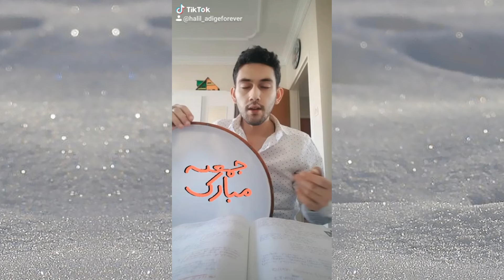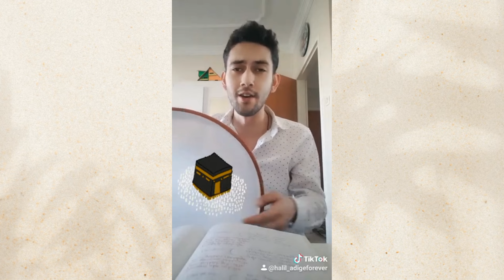HALİL İBRAHİM ÇAKI - EN SEVİLEN İLAHİLER [ 1 SAAT İLAHİ DİNLETİSİ ]